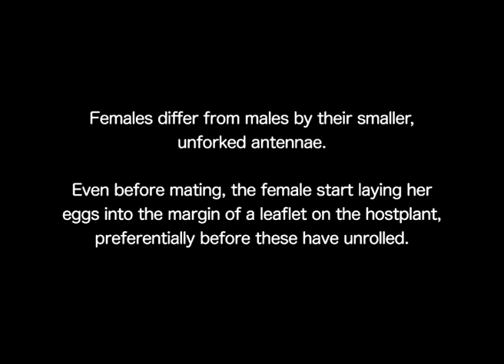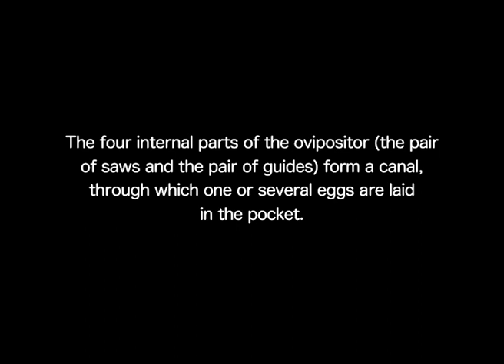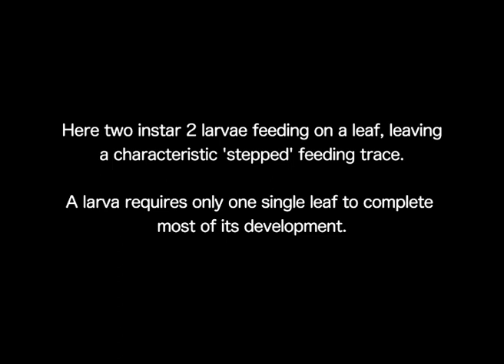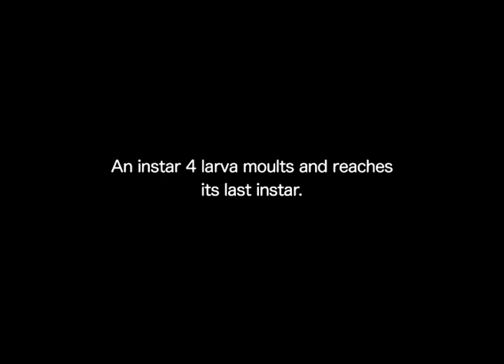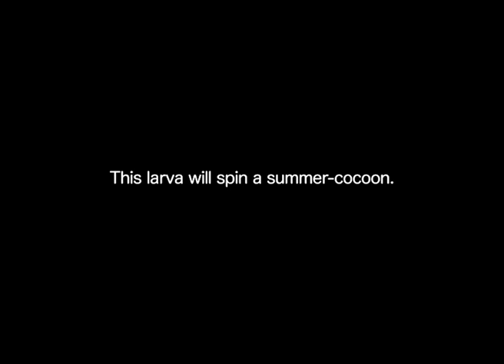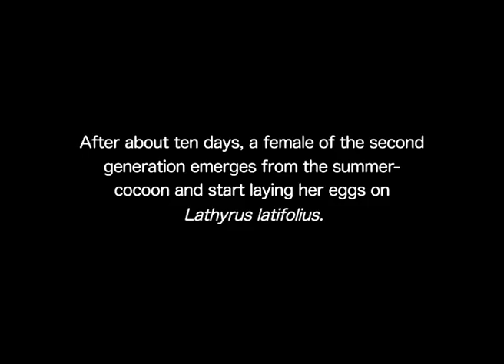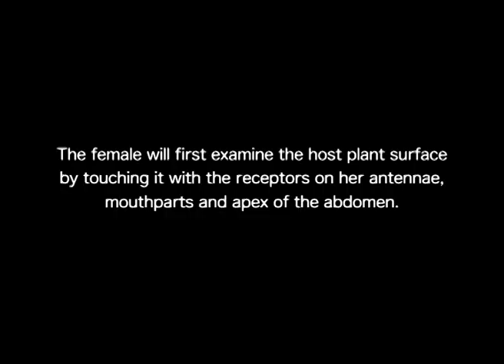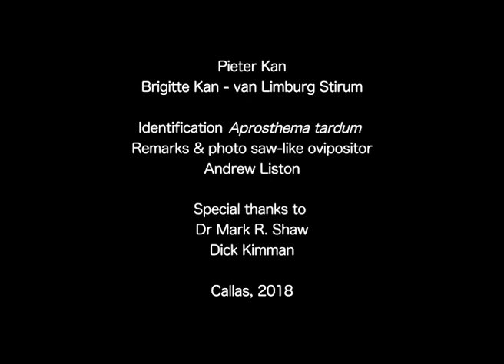Argidae: Aprosthema tardum life cycle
The sawfly Aprosthema tardum (Klug, 1814) (Hymenoptera: Argidae) flies, in two generations, from March until July. Males have in contrast to the females, typical forked-antenna.

In the South of France females use the leaves of Lathyrus latifolius for oviposition. With a saw-like ovipositor (or lancet), it insert an egg completely within the tissue of the host plant. The saw is a paired organ, each half of which slides along an upper guide (lance), which is also paired. When an oviposition spot is chosen, the pointed apex of the ovipositor guide is pressed against the plant surface to serve as a driving wedge, and the saws begin moving alternately back-and-forth. Vibration of the saws penetrating the plant tissue aids in cutting. When the saw has penetrated the leaf, the female turns the saw towards one side. An egg-pocket is thus formed parallel to the leaf surface. The four internal parts of the ovipositor (the pair of saws and the pair of guides) form a canal, through which an egg is laid in the pocket.

After about 9 days the eggs hatch and the green, well camouflaged, larvae start eating from the edges of the leaf. In about 17 days the larvae, undergo five stages and are about 16 mm large at maturity. Some full-grown larvae will spin a loose whitish summer-cocoon on a leaf from which a second generation of adults appears. Some larvae will make a stronger brownish cocoon in the leaf-litter, from which adults will emerge the next year.

The results of a three year research of Aprosthema tardum in the South of France are described in the paper:

Liston, A.D.; Kan, P. & Kan - van Limburg Stirum, B. 2018: The life-history of Aprosthema tardum (KLUG, 1814) (Hymenoptera, Tenthredinoidea, Argidae). - Contributions to Entomology 68(1): 97-106

Recently a new species of Ichneumon wasp, Thibetoides aprostemae Shaw 2018, was described, which emerged May 2014 from a summer-cocoon of Aprosthema tardum.

Shaw, M.R.; Kan, P. & Kan-van Limburg Stirum, B. 2018: A new species and first rearing record of the genus Thibetoides Davis (Hymenoptera: Ichneumonidae, Tryphoninae) from France. -  Entomologist's Gazette 69: 16-23.